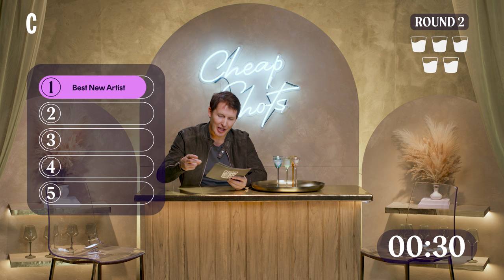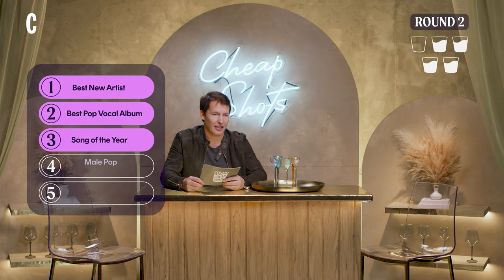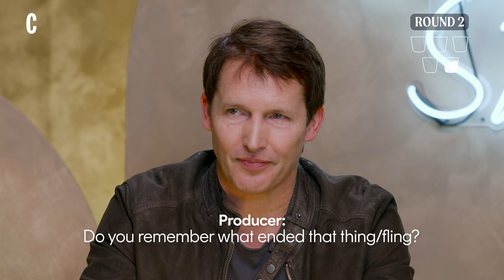James Blunt Risks A Hangover While Spilling Tea on Lindsay Lohan Fling | Cheap Shots | Cosmopolitan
Cosmopolitan is happy to announce that James Blunt LOVES playing Cheap Shots. Not only does he enjoy drinking our cheap liquor, but willingly admits two career regrets, his least favorite Ed Sheeran song, and even some details on his fling with Lindsay Lohan. Be sure to read 'Loosely Based on a Made Up Story.'